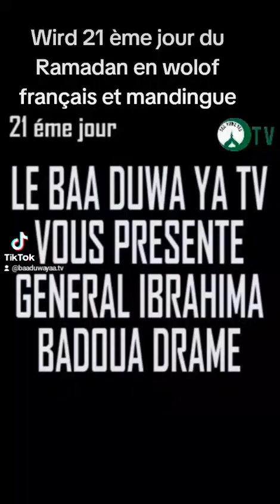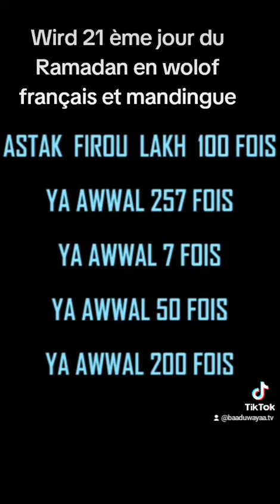Wird 21 ème jour du Ramadan en wolof français et mandingue